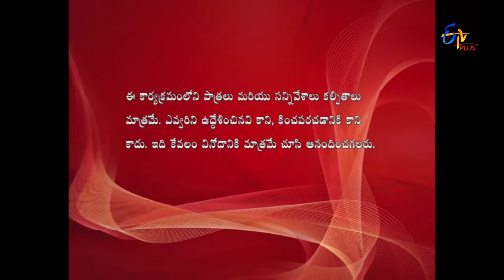Allare Allari | 18th September 2017 | Full Episode 182 | ETV Plus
Daily English Text